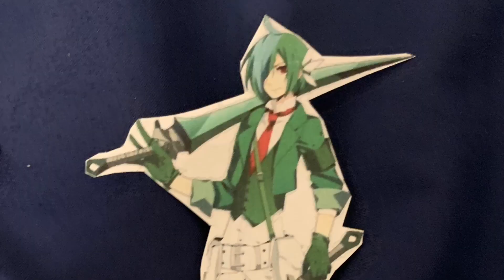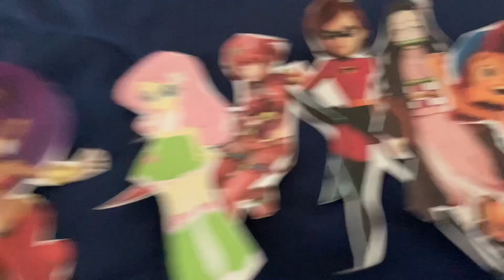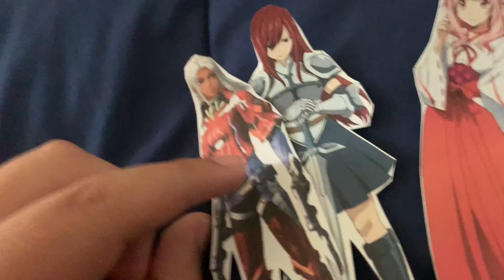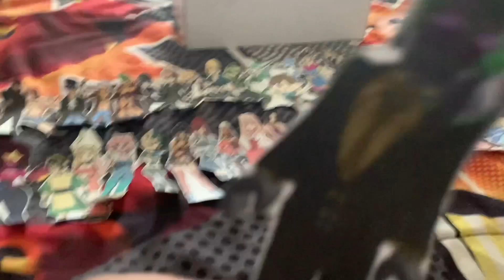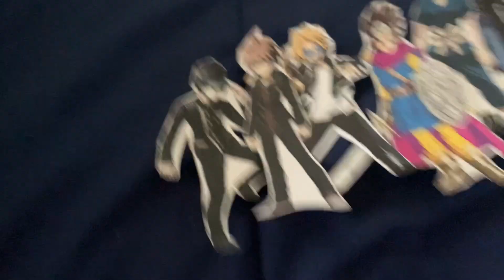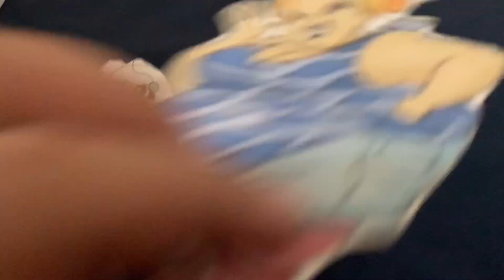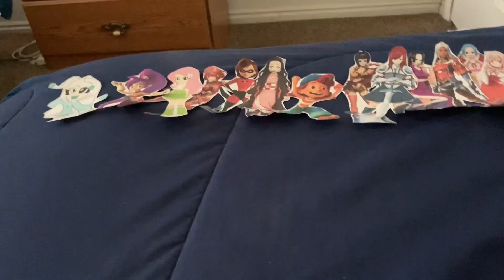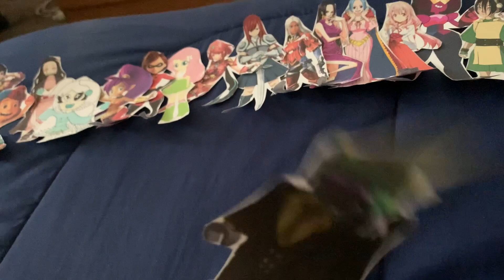Total Paper Island: Gender Battle Episode 3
(S18 EP3: Not feeling it I guess?)